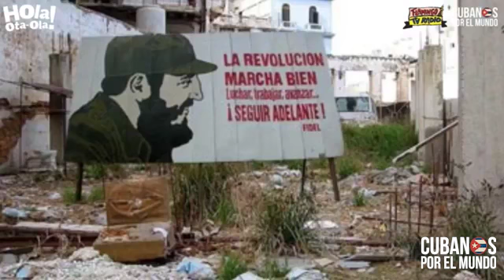Alex Otaola: "Haila Mompié, estás comprometida públicamente con un sistema totalitario"